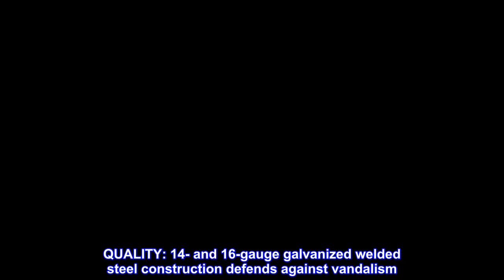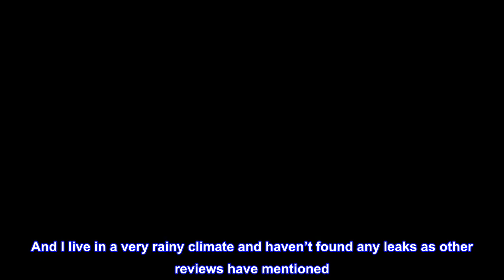Great product - Mail Boss 7506 Mail Manager Curbside Locking Security Mailbox, Black,Large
USPS Approved full-service residential locking security mailbox prevents mail-identity theft; Stainless steel hinges for ease of use
QUALITY: 14- and 16-gauge galvanized welded steel construction defends against vandalism
SECURITY: Innovative baffle door accepts small parcels, packages, and a box of checks and also deters fishing. Does not include or require Mounting Plate
PATENTED: Includes patented Anti-Pry latch lock mechanism to prevent leveraged entry with a screwdriver & high security anti-drill, anti-pick 12-disc wafer lock
ACCESSORIES: Includes concealed outgoing mail clip, 3 keys, and required installation hardware
Exactly what we needed.
After too much mail theft, me and my neighbors decided to spend about $650 to replace our 4 mailboxes (that cost includes the posts you need, also). Totally worth it. And the best part is it holds a LOT of mail - for someone like me who forgets to check the mail with any frequency, I’m always surprised how much mail is in there!! Easy to lock. Easy to use. And I live in a very rainy climate and haven’t found any leaks as other reviews have mentioned. I’ve had it up for about 9 months.